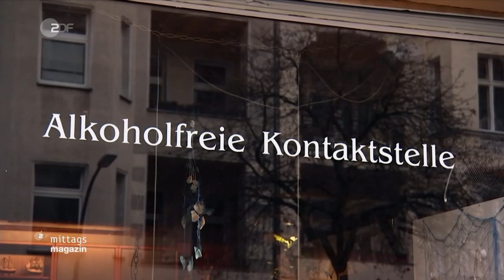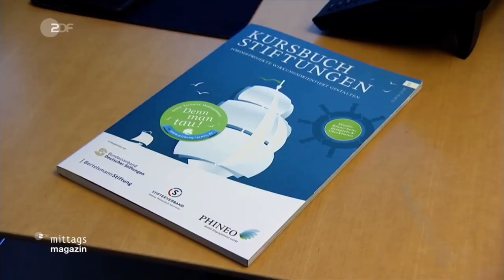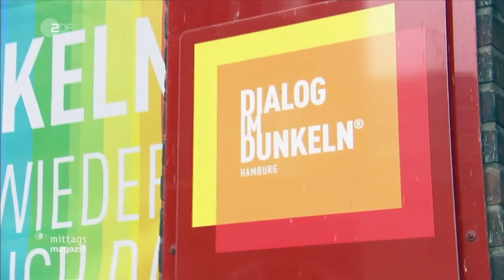Der Corona-Hilfsfonds von PHINEO, ZDF Mittagsmagazin vom 21.12.2020